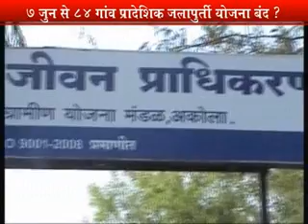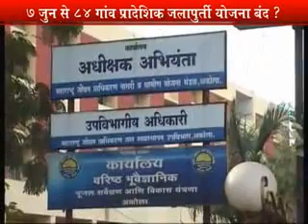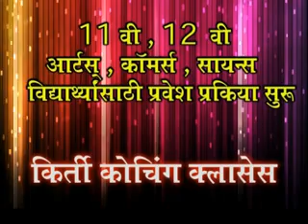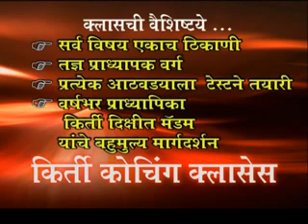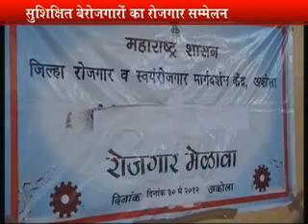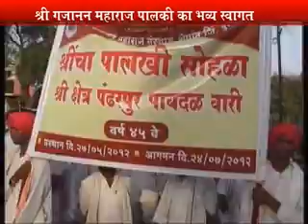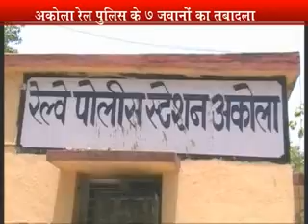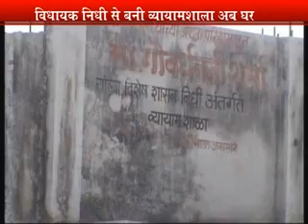30 05 2012 City News Akola